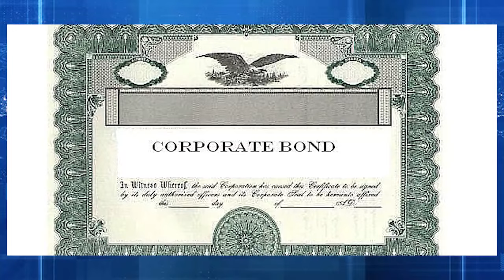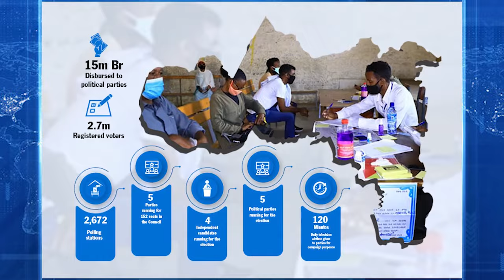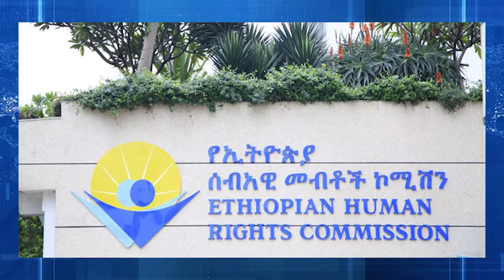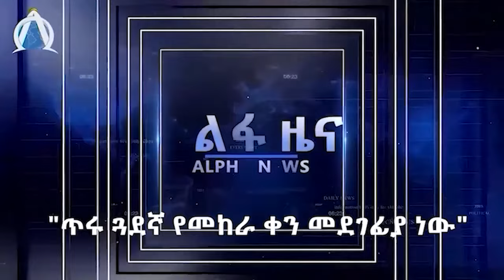ሕወሓት ላይ እርምጃ ይወሰዳል ተባለ ፣የመቀሌው ሰልፍ ፣አስፈሪ ርሀብ በአማራ እና የኢትዮጵያ ቁልቁለት